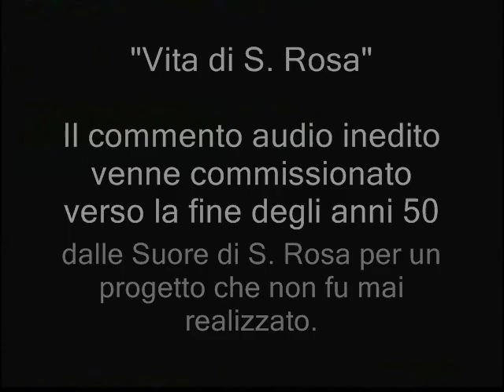VITA DI SANTA ROSA DA VITERBO RARO CARTONE ANIMATO GIANLUCA DI PROSPERO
RARO CARTONE ANIMATO SULLA VITA DI S. ROSA CON COMMENTO ORIGINALE DEGLI ANNI 50 REALIZZATO PER LE SUORE DI S. ROSA DA GIANLUCA DI PROSPERO